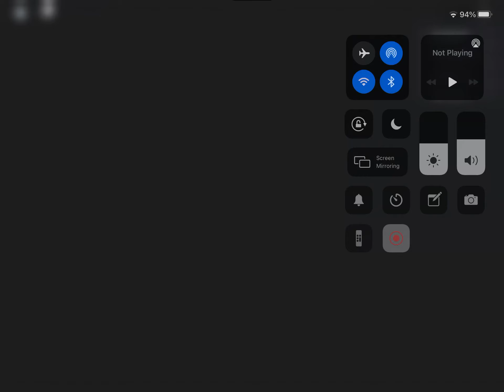I had the most points and escaped in the Piggy RB Battles map!